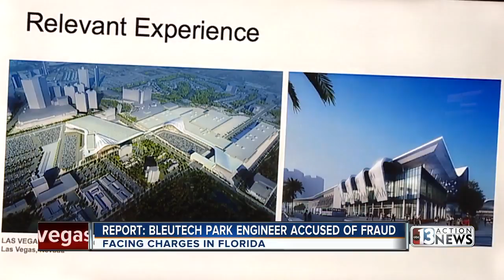Woman connected to BleuTech Las Vegas has history of fraud, according to reports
An woman involved in the BleuTech Park project in Las Vegas is accused of lying to get millions of dollars from a Florida city for a similar project, according to an investigation from the Miami Herald.  The paper is reporting that police say. Janet LeGrand used a fake engineering firm and a falsified resume to win a $33.3 million construction contract for a large retail complex project in Homestead, Florida.